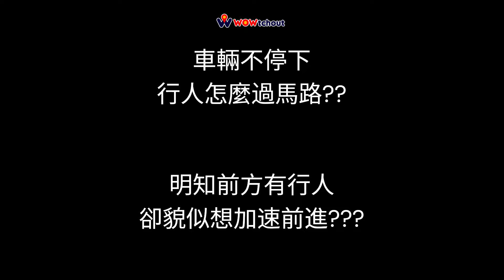車輛不停下，行人怎麼敢過馬路？（開聲音）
原標題：車輛不停下，行人怎麼敢過馬路？
新竹大遠百旁、明志書院停車場前，所有人都知道這裡有路口、有行穿線，早早就該做好停讓行人的準備。
當時車多，車速也快不起來，我停車的時候你也離我還有距離，這樣你都想從旁超越，合理懷疑開車也不專心。
駕照去重考啦！！